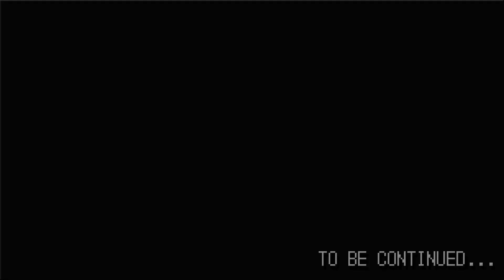THE Truth About Setsugetsuka?! |16| Cardfight Vanguard Dear Days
WHO IS THE TRAITOR?

SocialMedia:
Time Stamps:
0:00 - Intro
00:55 - The Truth...?
02:25 - Vs Gosetsu?!
21:52 - Haru and Kuro?
29:08 - The ACTUAL Truth?!
See something you like? Gimme a like! Hear something you hate? Lemme know in the comments! Enjoy and have a great day.